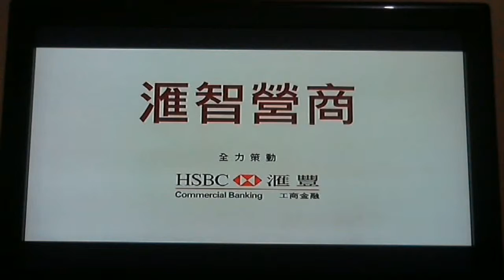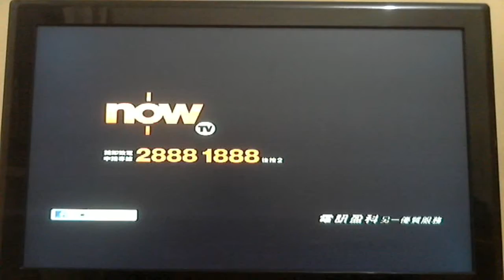我們人民有知情權、監察權、安寧權